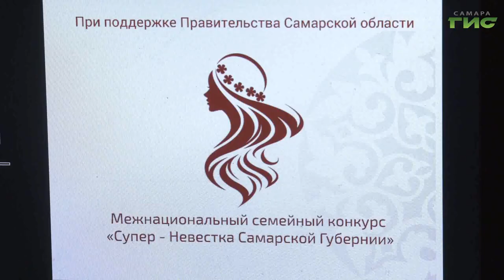В Самаре прошел семейный конкурс на звание супер-невестки губернии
"Мы разные, но мы вместе" - под таким девизом в Самаре прошел третий семейный межнациональный конкурс "Супер-невестка Самарской губернии". 10 участниц в возрасте от 18 до 50 лет представили на суд зрителей и компетентного жюри творческие, кулинарные способности и познакомили всех собравшихся с особенностями своей национальной культуры. Подробности в нашем репортаже.